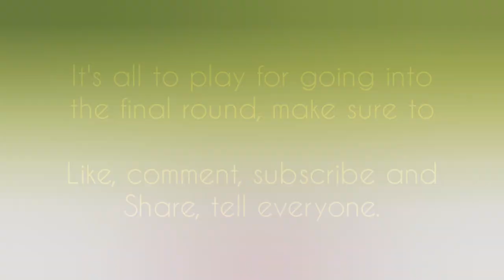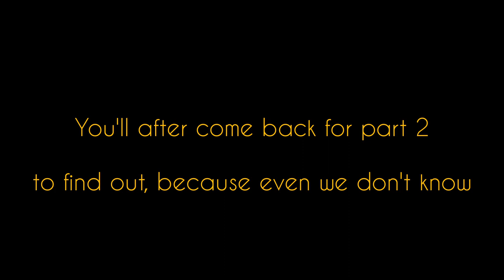THE FINAL DAY - COME GOLF WITH ME, Stuey's day. Who will take the W.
It's Stuey's turn and it's the last in the current series of Come golf with me. With a complex scoring system and lots of twists and turns, it should be an extremely eventful day.

The rules for come golf with me is quite simple. Each golfer must take control of their own day. It must cost no more than £20.00 per person, per round. Each golfer gets scored on the following

Course
Game type
Overall experience

As well as this, the winner of the round will get 20 points, 2nd will receive, 10 points, 3rd will receive, 6 points and the last place golfer will get 2 points.

Sit back and enjoy the series.

if you like it, please share it and help us grow.

Drone footage courtesy of Rufford Park with permission gained.